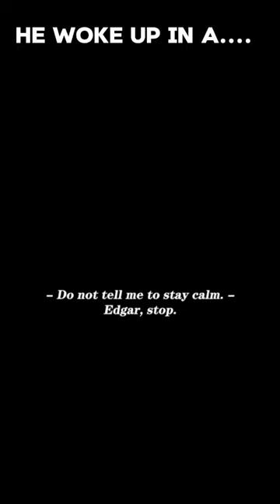He Woke Up in a ...😨